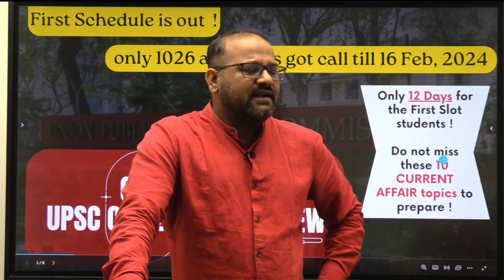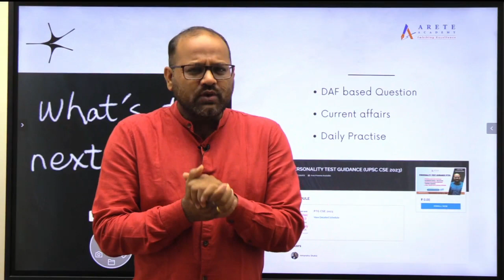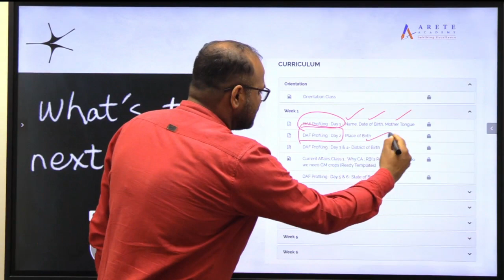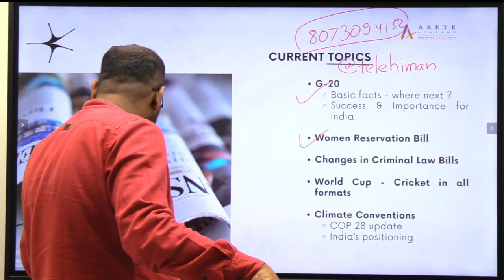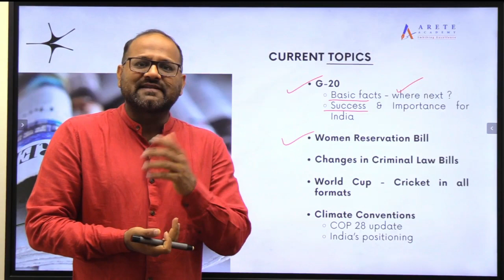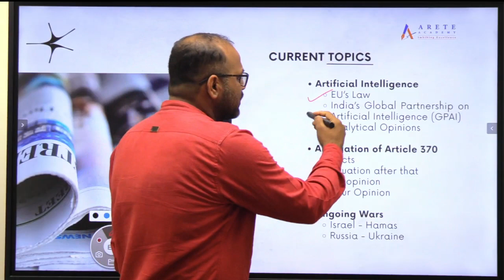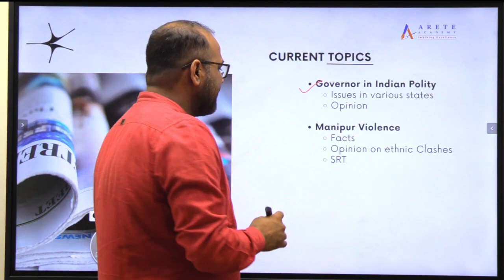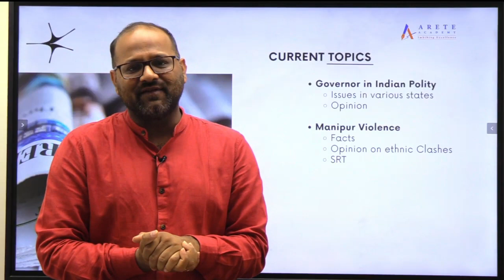Get UPSC CSE INTERVIEW ready Like this !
UPSC has released the Schedule of PHASE 1 Interview. Only 1026 Students have been called, rest will be called in Phase 2.

🚀For some of the aspirants hardly 12 days are remaining. Thus, its very crucial to streamline our preparation like Arjun without any distractions.

✏️Those who have their interviews before 15 January,drop a message on @telehiman to reserve early slots for ONE on ONE & PANEL mock practice.